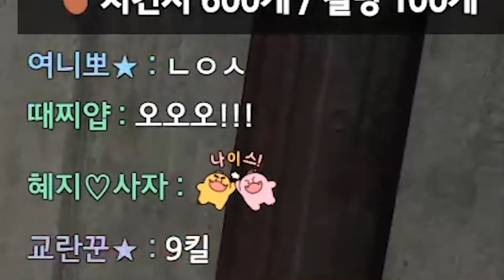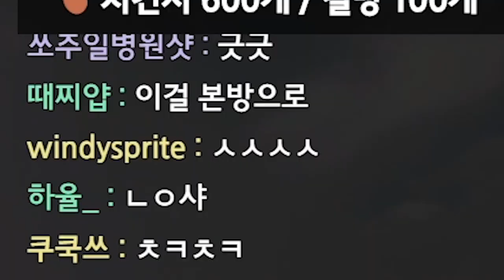첵디스아웃 나는 아 홉 수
* BGM
Track : Dance Time, Sleepy, Tom's Plan, 나를 소개하지 2, 변명의 변명, 스파이, 와 이거 뭔데, 이게 머선129, 조별과제, 한탕하는날, 힙리제를 위하여